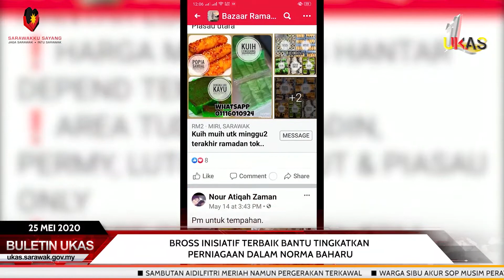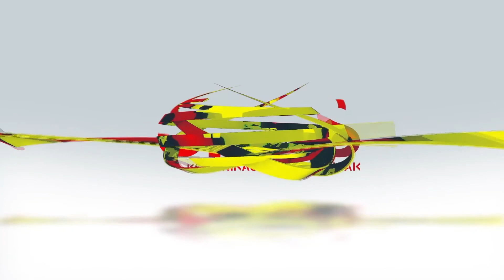KlipBuletinUKAS BROSS Inisiatif Terbaik Bantu Tingkatkan Perniagaan Dalam Norma Baharu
BROSS Inisiatif Terbaik Bantu Tingkatkan Perniagaan Dalam Norma Baharu

BINTULU: Kewujudan BROSS ternyata membantu peniaga dan penjaja kecil mempromosikan produk jualan mereka dalam norma baharu susulan pandemik Covid-19.